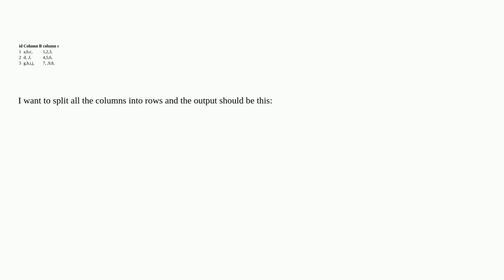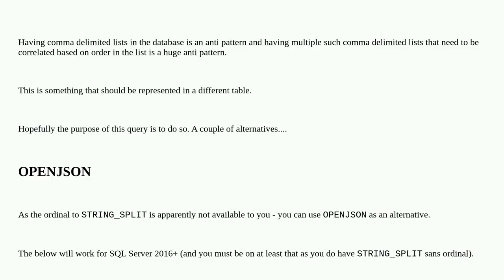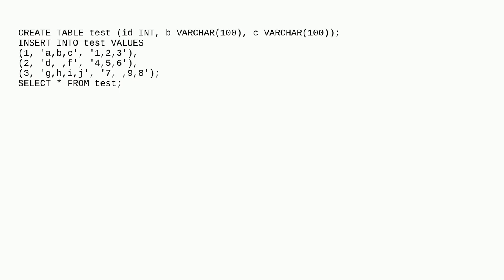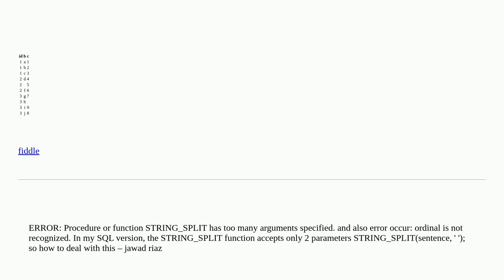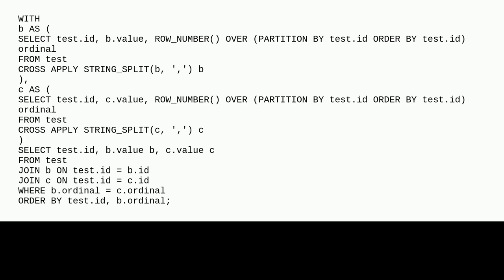Dba: Converting multiple comma-separated columns into rows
Converting multiple comma-separated columns into rows

A special thanks goes out to the community

  sql-server-2017 sql-server string-splitting